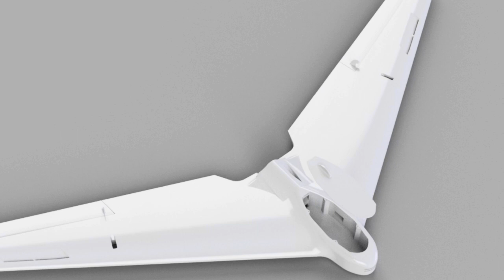My first CAD designed plane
The renders were done in fusion 360 as well as the designing￼.